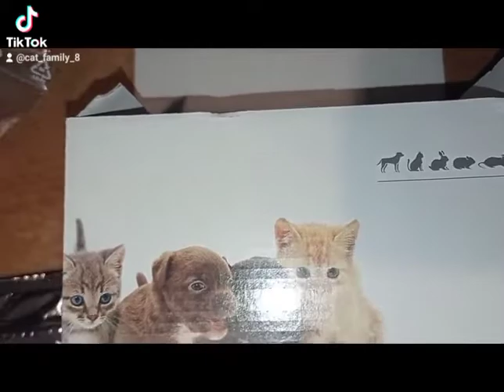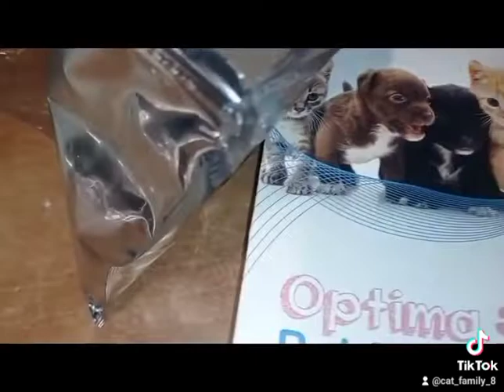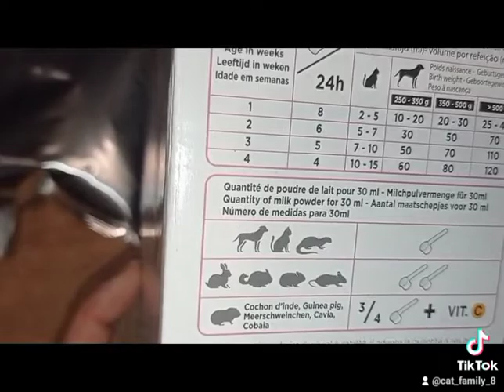Optima Pet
Описание Заменитель молока TVM OPTIMA - 400 грамм:

Заменитель молока для котят и щенят TVM OPTIMA: Полноценный корм для котят, щенков и других домашних животных.

 · Высокоусвояемый протеин.
 · Оптимизированное содержание лактозы.
 · Легкоусвояемые незаменимые жирные кислоты.
 · Обогащен витаминами и микроэлементами.

 Детская смесь TVM OPTIMA очень хорошо переносится и обеспечивает сбалансированное снабжение всеми необходимыми питательными веществами, витаминами и минералами необходимыми для гармоничного раста питомца.

Для осиротевших щенков, котят и мелких млекопитающих (грызунов, кроликов и др.). Дополнение материнской лактации (недостаточная лактация, большой помет). Дополнение к рациону при отъеме.
Инструкция по применению
В чистую емкость налейте 60 мл горячей воды. Температура 60 ° C идеально подходит для полного растворения порошка. Добавьте от 2 до 4 мерных ложек порошка, затем перемешайте и охладите молоко до температуры от 30 до 35 ° C.
Все, что осталось в бутылочке после кормления, нельзя использовать повторно. Меры предосторожности Восстановленное молоко следует выдавать теплым (от 30 до 35 ° C).
 Количество мерных ложек на 1 флакон: Котенок, щенок, хорек: 2
 Карликовый кролик, морская свинка, хомяк, песчанка, шиншилла, дегу, луговая собачка, крыса, мышь ...: 4

Composition Skimmed milk powder (62%), vegetable oil (palm, copra), partially delactose whey, wheat starch, whey, additives and micro-ingredients. Crude protein: 25% Crude fat: 24% Crude fiber: 0.2% Calcium: 1.2% Phosphorus: 0.75% Sodium: 0.7% Iron: 65 ppm Copper: 8 ppm Manganese: 40 ppm Zinc: 80 ppm Cobalt: 0.2 ppm Iodine: 0.8 ppm Selenium: 0.1 ppm Vitamin A: 12,000 IU / kg Vitamin D3: 2000 IU / kg Vitamin E: 40 mg / kg Vitamin C: 60 mg / kg Vitamin B1: 4 mg / kg Vitamin K3: 1.3 mg / kg

В комплекте мерная ложка, 3 соски, бутылочка.

срок годности: 02/2022 года

производство Франция